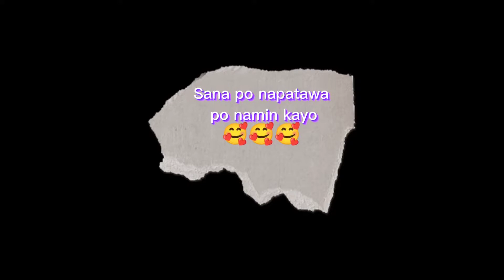PhoenixAnbu | Kamyas Challenge sobrang LT to😂😂😂